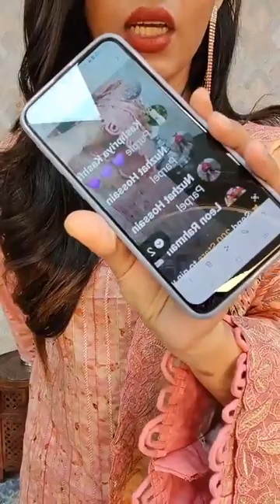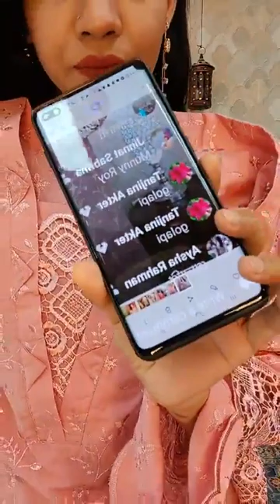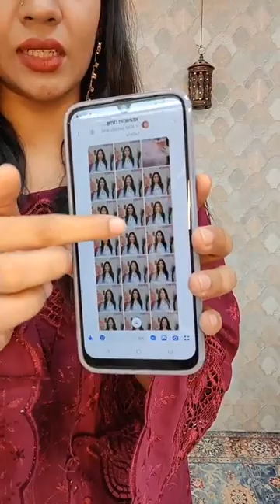😱😱 পাকিস্তানি কালেকশন অফার প্রাইসে 😱😱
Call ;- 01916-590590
Banasree, Rampura, Dhaka, Dhaka, Bangladesh

দৃষ্টি আর্কষণ...